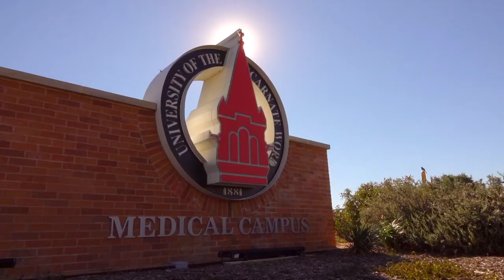UIW at Brooks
UIW has taken the next step toward the establishment of a major medical campus in the traditionally medically underserved community on the South Side of San Antonio.

The University announced it has purchased four buildings on the Brooks Campus that are the current home of the UIW School of Osteopathic Medicine. UIW also purchased three additional adjacent buildings to facilitate the expansion of the University’s other health professions programs which are currently located in various parts of the city.